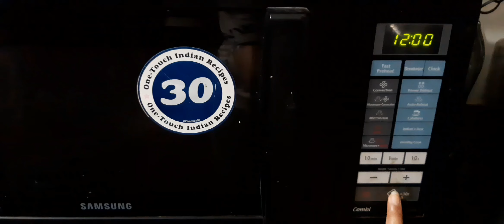Cheese Kurkure Chaat|Chatpati Kurkure Bhel in 2 minutes Youtube Shorts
Are you worried what to serve to your guest who came to your house without any information? Then Kurkure Chaat Mixed is really yummy, spicy and instant hit to make them happy.

TastiestKurkureChaatRecipeEver!Readyin2Minutes-YouTube